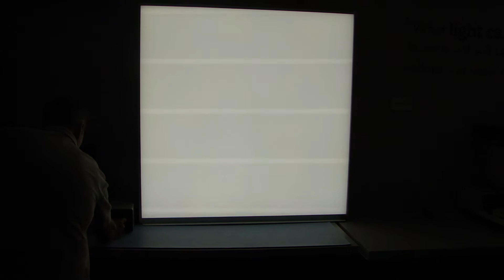MAH01461.MP4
Test illumination panel